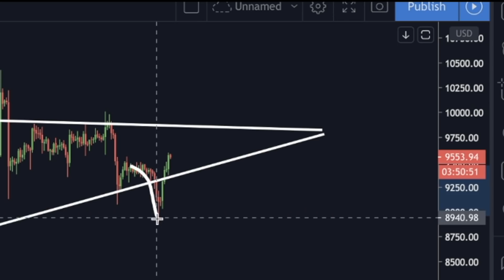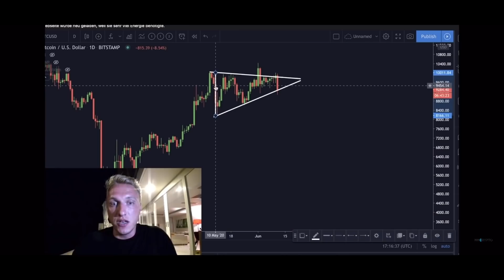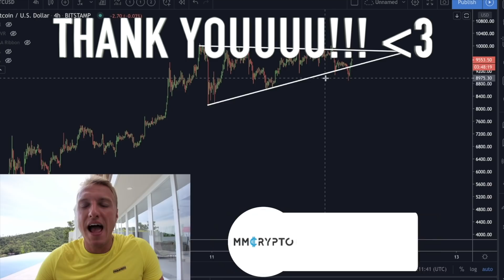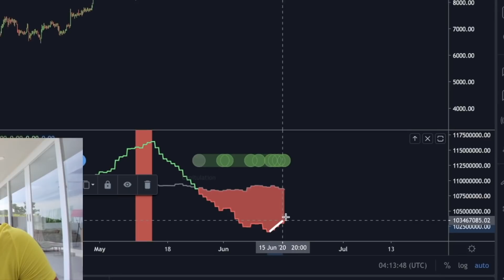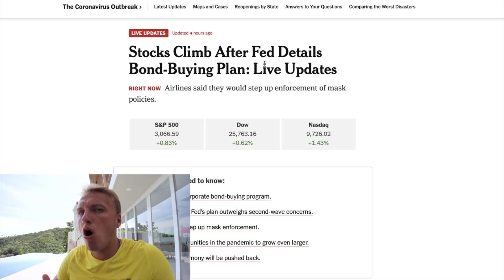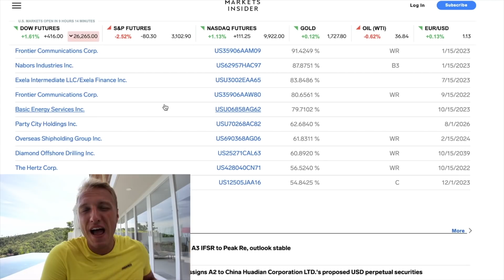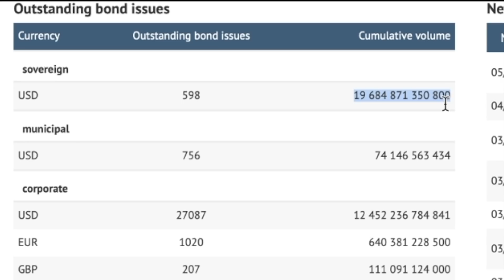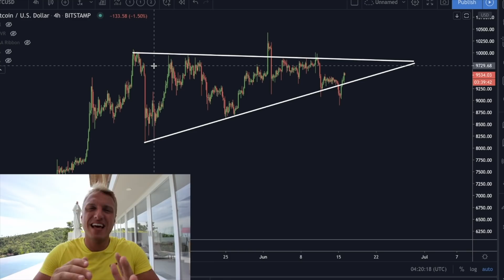OMG!! BITCOIN EXTREME BOUNCE AS FEDERAL RESERVE DROPPED HYPERINFLATION BOMB! [$19'000'000'000'000..]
WOW!!! THE FEDERAL RESERVE JUST DROPPED THE BIGGEST INFLATION BOMB EVER!!! BITCOIN PUMPS AS FED ANNOUNCES CORPORATE BOND PURCHAS!!!
$402 FREE on our Trusted Exchanges!

These Bonuses are FREE and require a 0.2 BTC / 0.5 BTC deposit. Profits can be withdrawn.

Create your own Bot easily or copy other successful bots with one click: